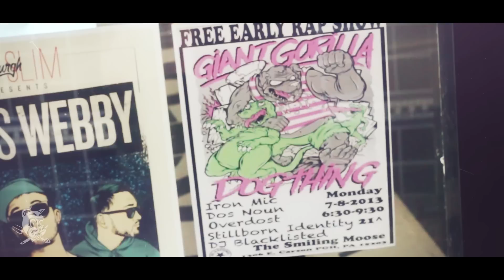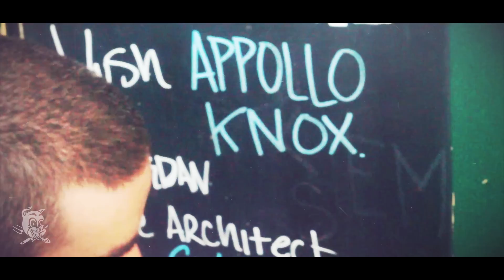Giant Gorilla Dog Thing & Iron Mic - "Iron Giants"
Giant Gorilla Dog Thing & Iron Mic went on tour in 2013. They made this video.